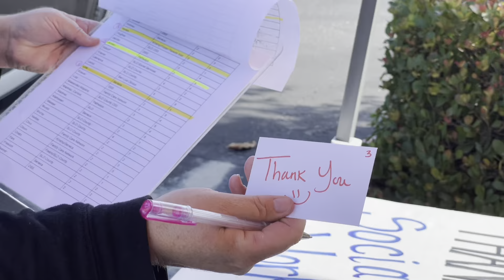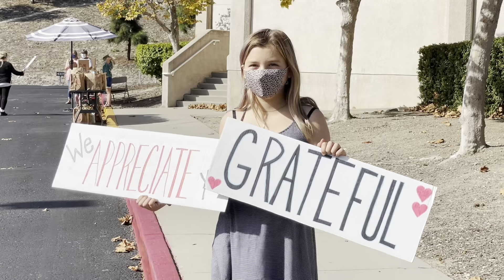Drive Through Thank You to San Luis Obispo County's Resource Families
What a show of support yesterday for the families who have stepped up to take in children, who through no fault of their own, have ended up in the care of the Department of Social Services.  Finding resource (foster) homes has been incredibly challenging during the pandemic.  That’s why a group of churches from various denominations got together to stage this “Drive-Thru-Thank-You” event over the weekend.

Foster families throughout the county could pick up a $50 grocery gift card, as well as boxes of all the fixings for a Holiday feast.  The gift cards were donated by the churches and the boxes of food by the Salvation Army.  It was all aimed at showing appreciation for the families who are making sure that kids in crisis don’t fall through the cracks during this stressful time.  We sure appreciate the community partners and support who are making a difference with their generosity of love, money and spirit!